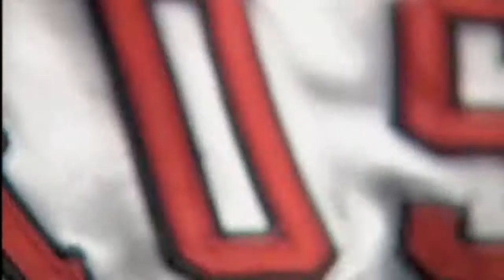Vintage Derrick Rose Bulls Promo (2009)